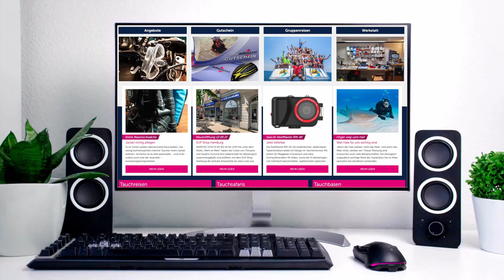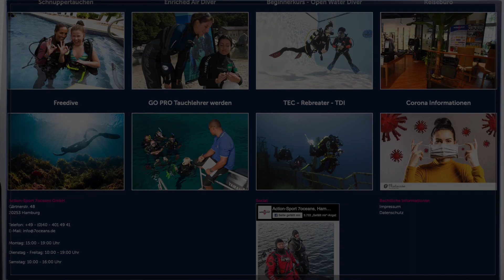Galápagos Islands - Darwin & Wolf | Scuba Diving | Action-Sport 7oceans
Tauchvideo (Scuba Diving) von den Galapagos Islands (Darwin & Wolf Islands) mit Action-Sport 7oceans (Gärtnerstr. 48, 20253 Hamburg). Schöne Aufnahmen von Walhaien, Hammerhai Schulen, Manta Rochen, Galapagos Haie, Adler Rochen, Delfinen, Schildkröten, Seelöwen, Seepferdchen uvm.

Infos Galapagos

Die Galapagosinseln sind eine Inselgruppe vulkanischen Ursprungs im Pazifik und gelten als eines der schönsten Reiseziele zur Wildtierbeobachtung weltweit. Durch die isolierte Lage konnte hier eine Vielzahl von Pflanzen- und Tierarten überleben, die es zum Großteil nirgendwo sonst auf der Erde gibt.
Santa Cruz ist eine Insel im ecuadorianischen Nationalpark Galápagos. Von hier starten die meisten Tauchsafaris und sie ist der Ausgangspunkt für diverse Ausflüge zu den größtenteils unbewohnten Nachbarinseln. Sie ist für Sandstrände wie El Garrapatero bekannt. Die Bucht Tortuga Bay zieht Meeresschildkröten und Meerechsen an. Im Landesinneren findet man die Vulkankrater Los Gemelos und einen von Lava geformten Tunnel.
Die Tauchplätze der Galapagos Inseln zählen weltweit zu den unglaublichsten Großfischtauchrevieren. Zu den größten Attraktionen zählen Hammerhaie, Galapagos Haie, Seelöwen, Schildkröten und Rochen in riesigen Schulen.

Spot:
Galapagos Islands, Darwin & Wolf

Pressure Cooker feat. Ryan Ellingson - Only You (Ocean State Remix)

Video/Edit:
Alex Armijos, Action-Sport 7oceans (Ralph Pulst), Daniel